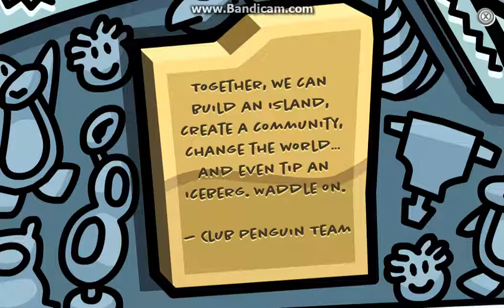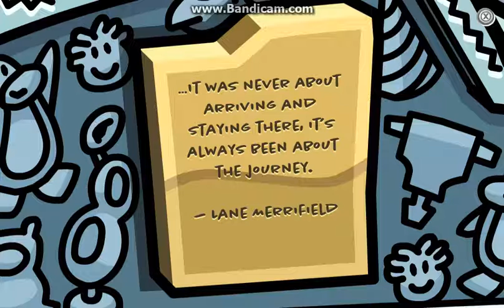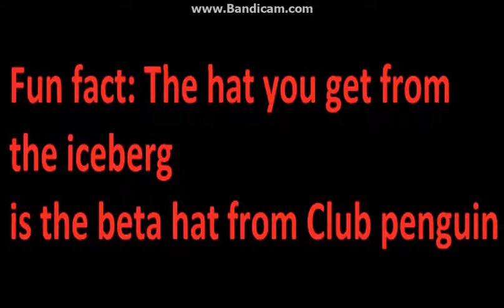Club Penguin Rewritten: Waddle on party Iceberg tipping + All quotes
all of the quotes and a free party hat for tipping the Iceberg, Tip the iceberg now before March 4th.